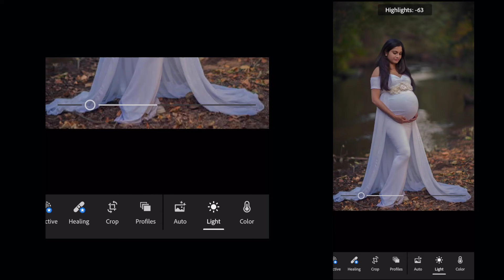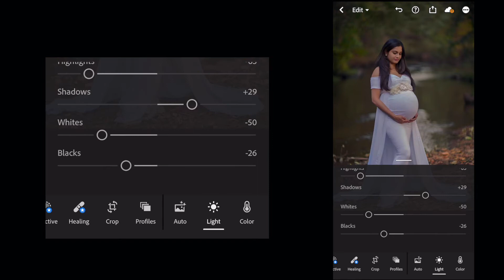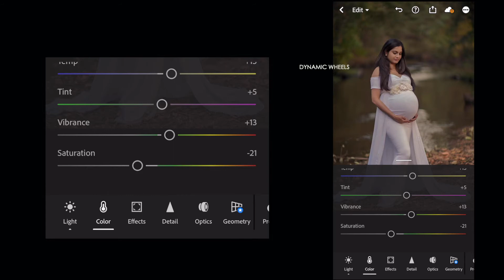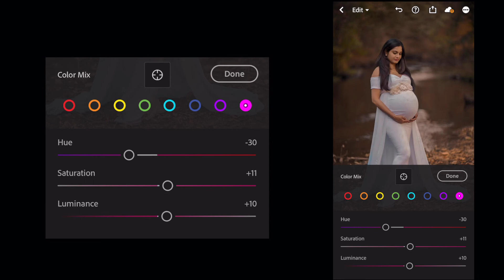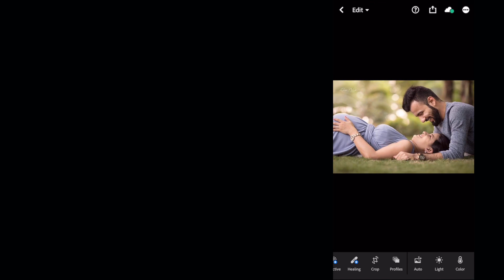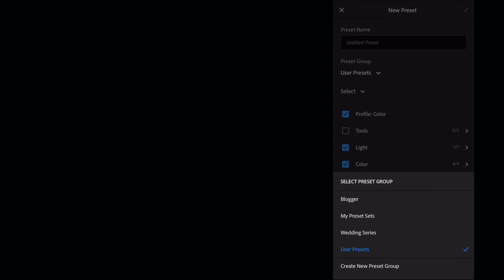Lightroom Mobile Presets Free | INDIAN MATERNITY PRESET | Lightroom Preset Tutorial Mobile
INDIAN MATERNITY PRESET Lightroom Mobile Preset Tutorial Mobile Lightroom Mobile Presets Free.